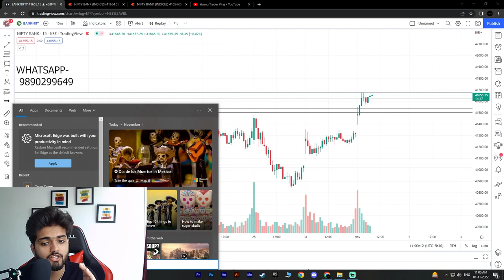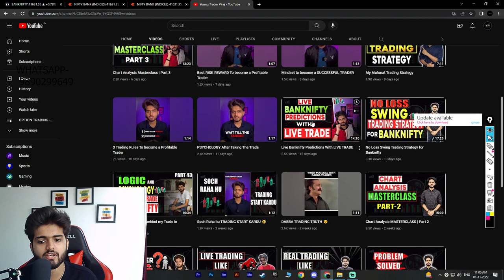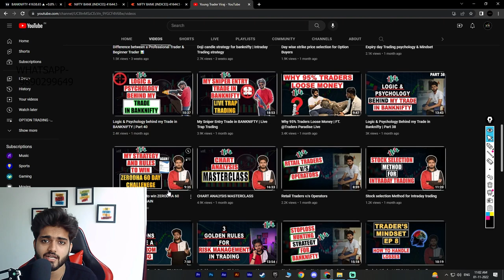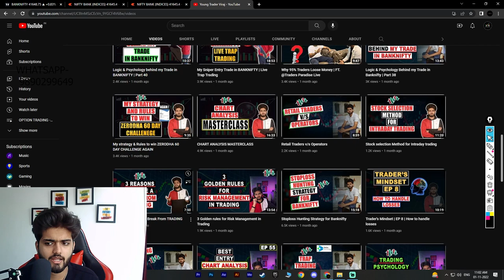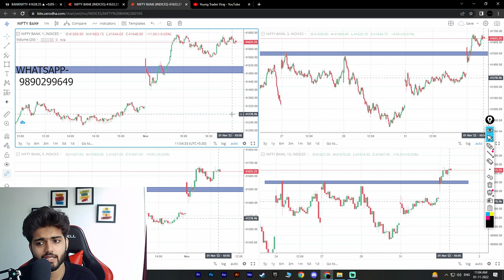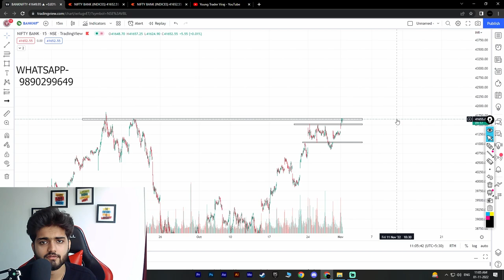Finally Launching LIVE TRADING COURSE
The benefits of Live Trading course
Learning from live trades

@ youngtraderviraj